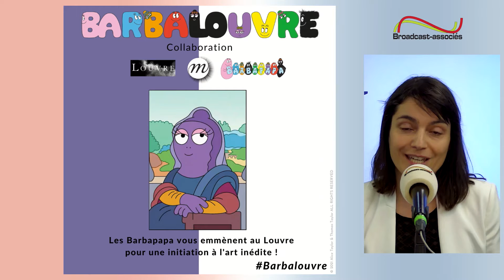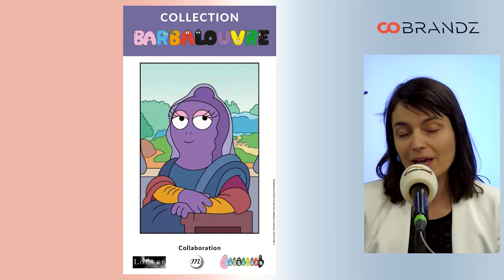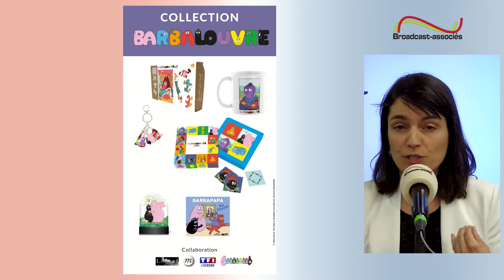Les Barbapapa s'invitent au Louvre avec la collection BARBALOUVRE !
Retrouvez l'interview de Céline GEORGES, directrice marketing chez TF1 Licensing, par Thierry VIRVAIRE sur le dernier salon Cobrandz 2023.